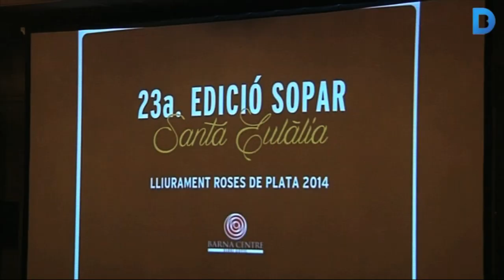Els Rosa de Plata reconeixen la feina dels comerciants del centre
Entre els guardonats destaquen la xocolateria Drac de Sant Jordi, la Disney Store de Portal de l’Àngel i la Farmàcia Palau. Més informació